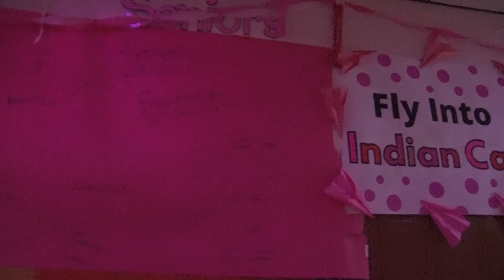Indian Call Highlight Video